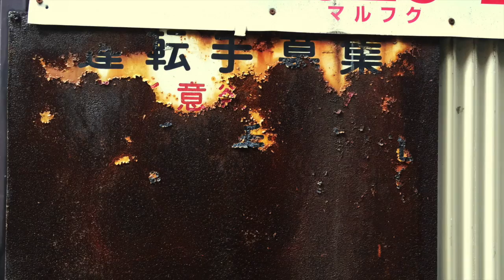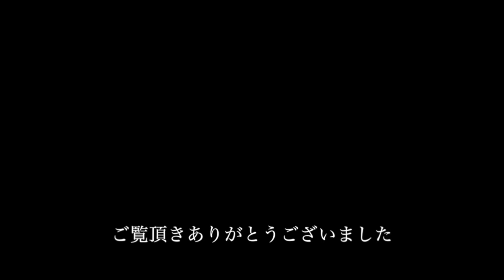「下町工場」をテーマに写真を撮ります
今日の番組は

大森で写真を撮ります

写真のテーマは「下町工場」です

古き良き日本の街並をご覧下さい